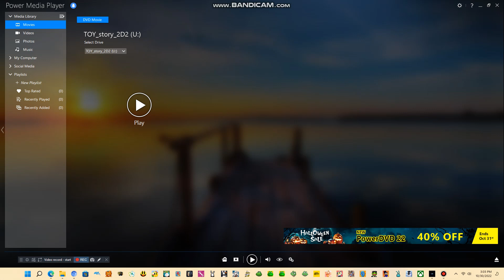Opening to Toy Story 2 2005 DVD (Disc 2)